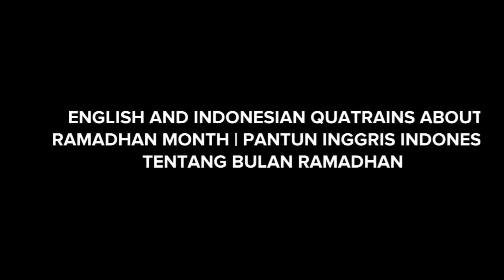English-Indonesian Ramadhan Quatrains, Pantun Ramadhan Bahasa Inggris-Bahasa Indonesia, Bulan Puasa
In this video we talk about ramadhan activities using quatrains.